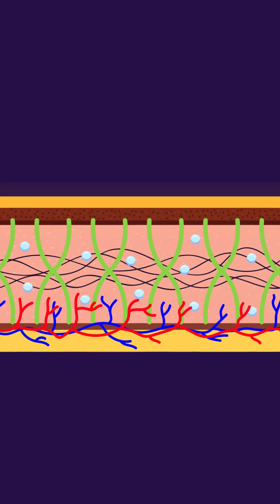Your Daily Dose of Vitamin C and D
Help us make education universal! Click the join or thanks button to get involved in turning science to be more interesting and available to every human being!

Do you think people will engage more and turn to be more curious in education presented with effective animations? Then join the science education revolution, the Free Animated Education! Our aim is to make science education universal, free, state of the art, and available to every human being to facilitate the best learning experience for everyone.